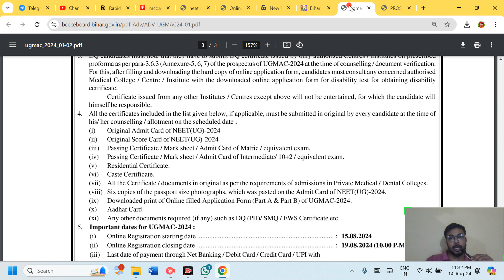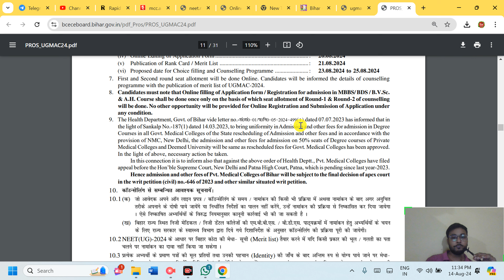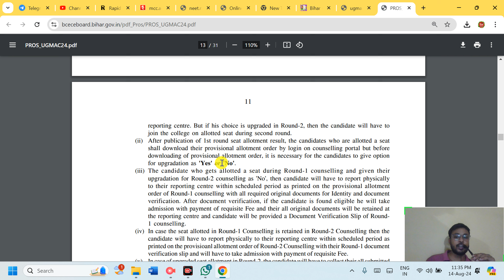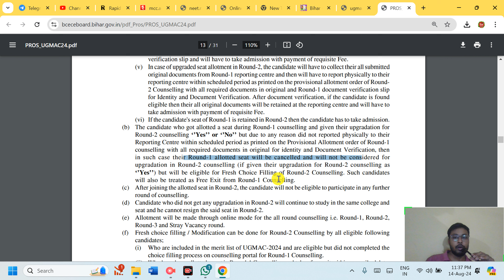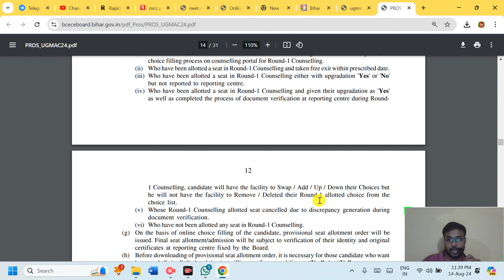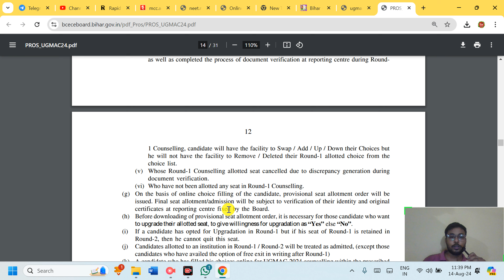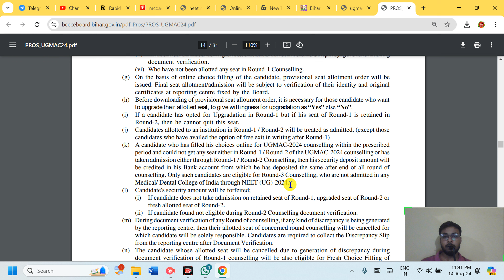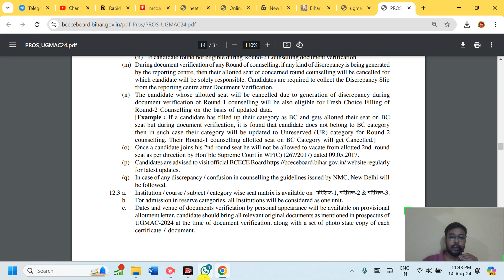UGMAC 2024 | BIHAR MEDICAL COUNSELLING GUIDELINES | BIHAR MBBS COLLEGE UPGRADE FREEZE | UGMAC CHOICE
There's no guaranteed way to secure admission into a government college. However, this video likely discusses strategies to increase your chances. Here are some factors that typically influence admissions decisions:
 * Academic Performance: Your grades in relevant subjects are a major determinant.
 * Entrance Exams: Scoring well in entrance exams mandated by the college is crucial.
 * Reservations: Government colleges often reserve seats for specific categories.
Consider researching these aspects for the colleges you're interested in.